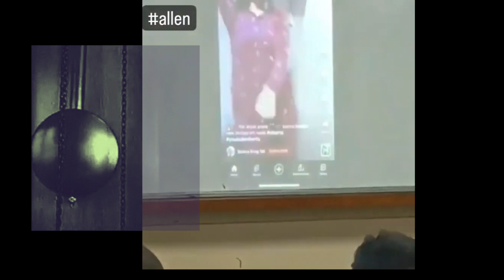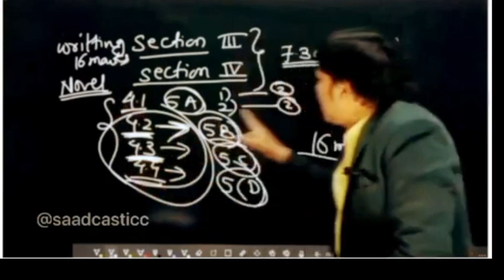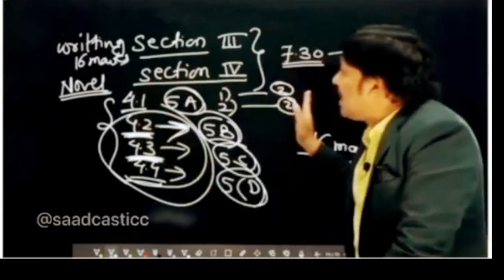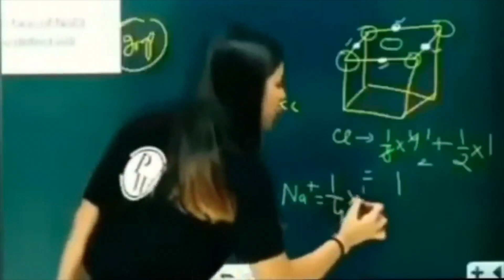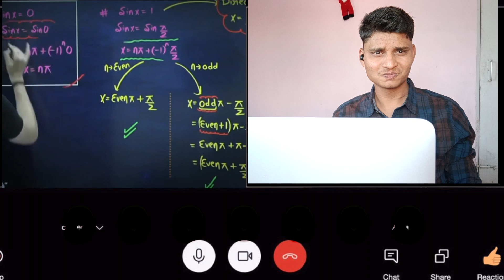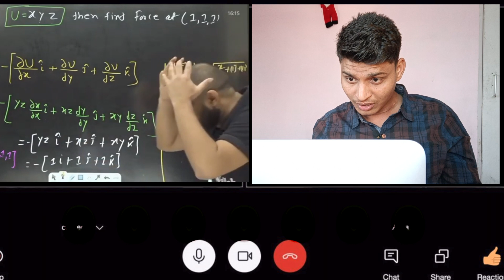Online School are OUT OF CONTROL / @PhysicsWallah PW EXPOSED ROAST /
Online Teacher So Friendly / Thelucky
Physics wallah Roast video
MR sir angry 😡

teacher angry in online class
luckypuri

slayy point
slayypop
abhyudaya gautami
online classes
physicswallah
vedantu
dhansu sir
physics class
class funny moments
online sir angry
Class moments
Teacher thug life
Teacher funny
Sigma teacherPhysics wallah